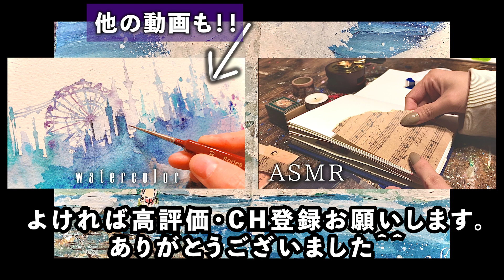よし、絵を描こう🎨【千と千尋の神隠し】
大好きです。